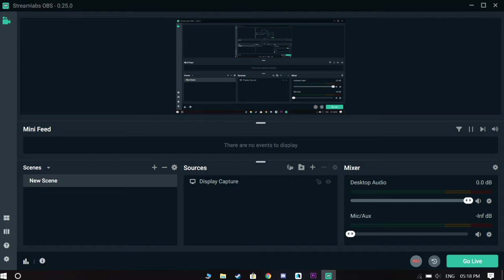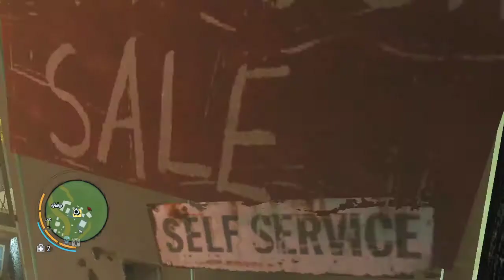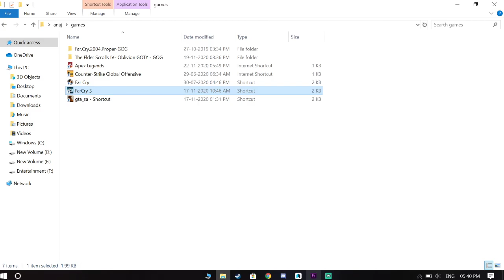Far Cry 3 | Gameplay | Part - 7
Hi there! New to AVOID? If so, here's what you need to know -- I like gaming a LOT, so I use this channel to explore games, play them, and review, to help you find the best game you have ever played.

//info